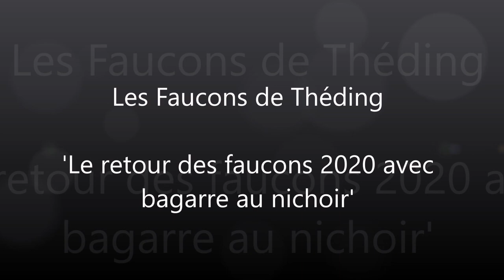1ère visite 2020 avec bagarre au nichoir - 27/03/2020 - Les Faucons de Théding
Découvrez l'intégralité de la saison 2020 des faucons de Théding sur cette